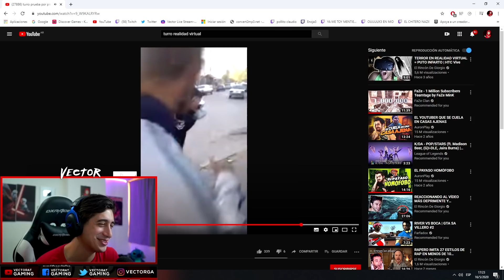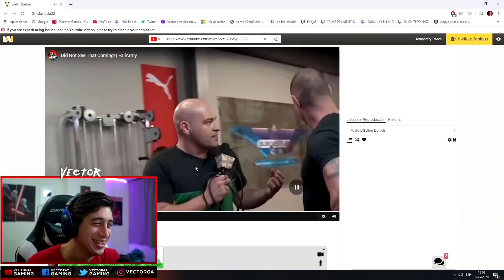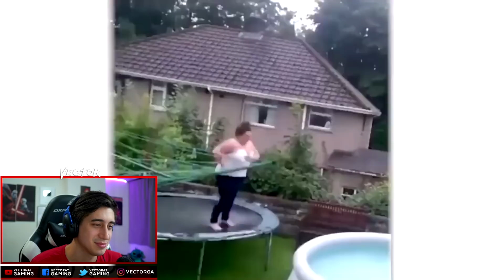LO MEJOR DE FAIL ARMY 2020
Año 2020 y todavía no entiendo como puede haber gente tan boluda.